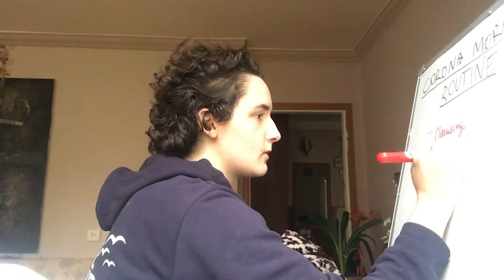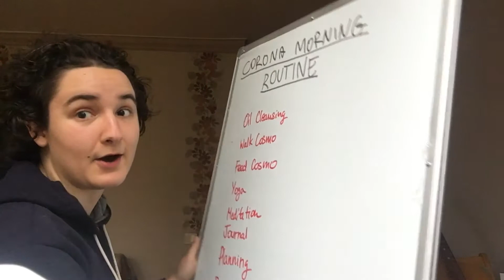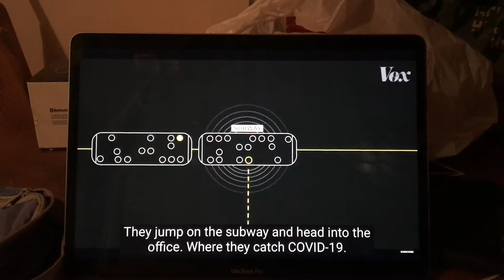Self Quarantine Vlog #1 | Trying to create routine